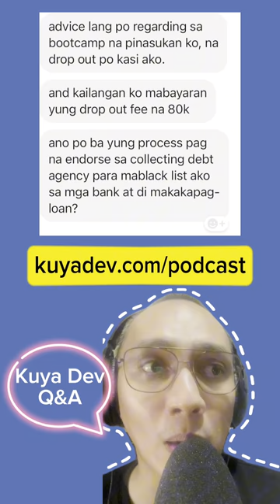Baon sa Utang Dahil Sa Coding Bootcamp [Tiktok Reupload]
How does one get back on track when you have loans due to a Coding Bootcamp?